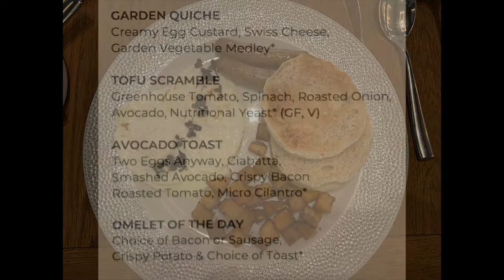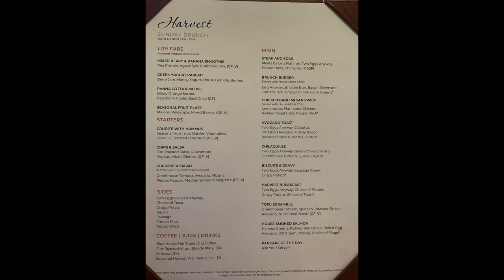Castle Hot Springs Dining and Meals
While the photos simply don't do the food justice, please take a tour of all the meals we enjoyed during our stay at Castle Hot Springs Resort!

00:00 Intro
02:19 Breakfasts
03:20 Lunches
03:54 Dinners

See what my clients have to say!